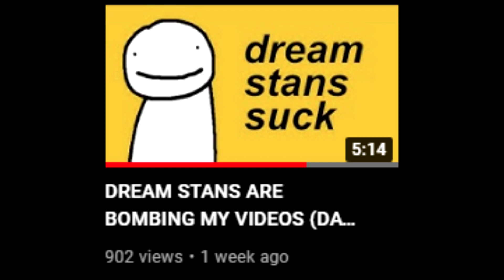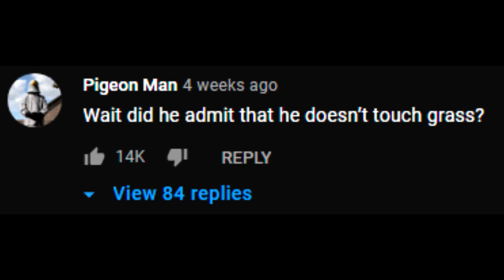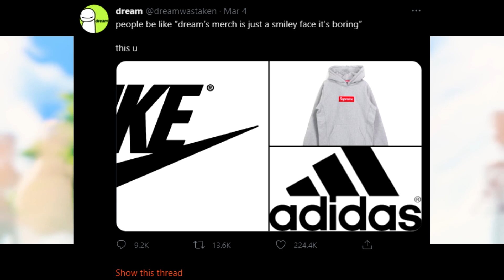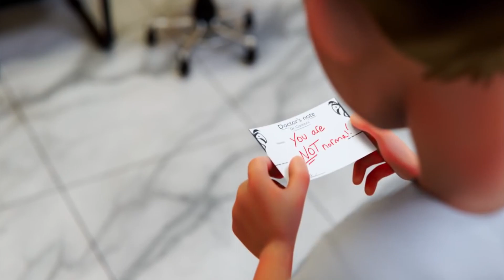Dream's Music Video is Terrible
The first video I've made about dream is about his content, the second video is about his fans, and the third video is about his terrible music video. Let's see together why is it so bad.

Special Thanks to my supporters:

[Donators]
Canadian Mapping
HaLL
GhostHour
sydew
NoobDope
Power
BLqnK

[Tier 1/2 Members]
Florian981
scotrian
KD10